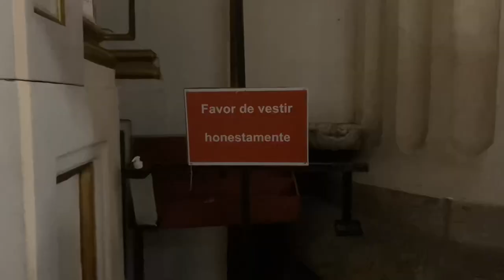VOLVÍ A GUADALAJARA DESPUÉS DE DEJAR LA SECTA | VLOG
Holi, pues los que siguen el podcast sabrán que hice un viaje de salud mental. Han sido años muy complicados después de salir de la secta La luz del mundo y necesitaba un break de todo, curiosamente nunca había conocido realmente Guadalajara a pesar de que iba todos los años a la santa cena, pero decidí aventurarme a hacer este viaje para sanar muchas cositas internas.
Ténganme paciencia, es el primer vlog que grabo, quedó cortito pero les haré más 💖

Un besito 💋